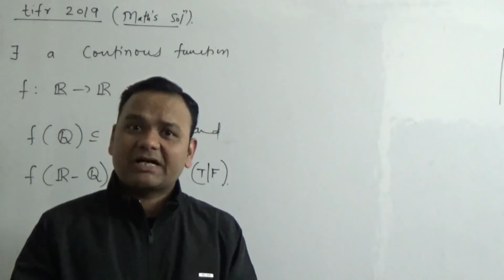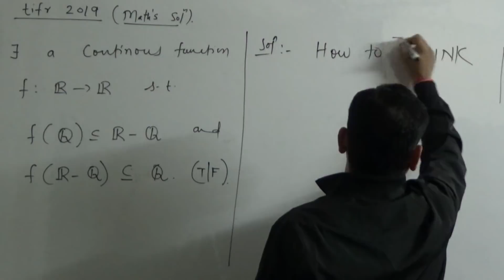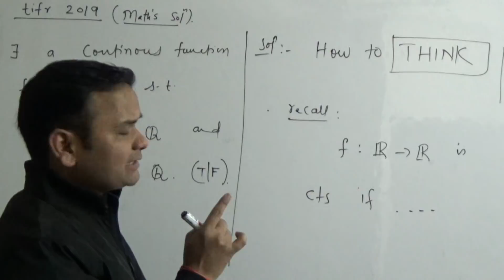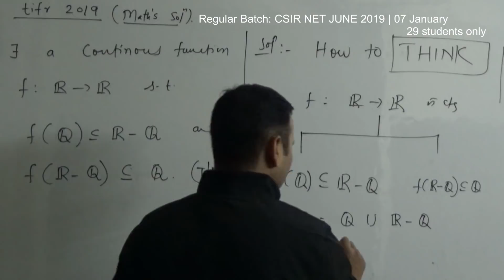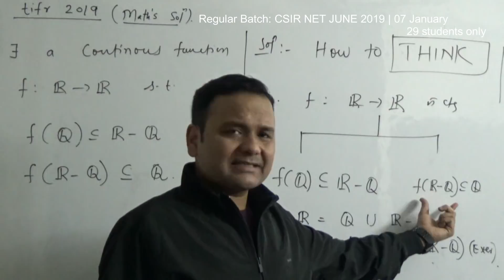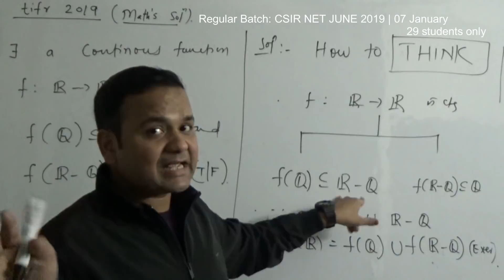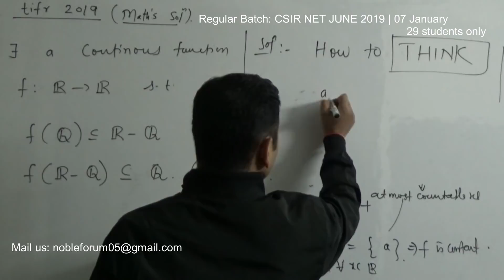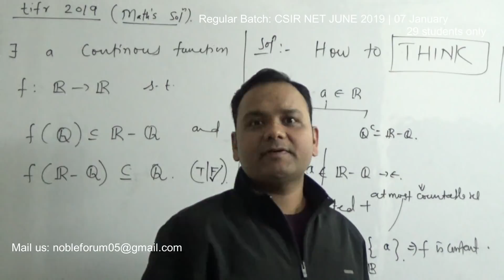TIFR MATHS Solution | Continuous function and it's images | Real Analysis for TIFR | BY SUMIT SIR.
Regular Batch: TIFR 2020 | NET JUNE 2019 | IITJAM 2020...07 Jan